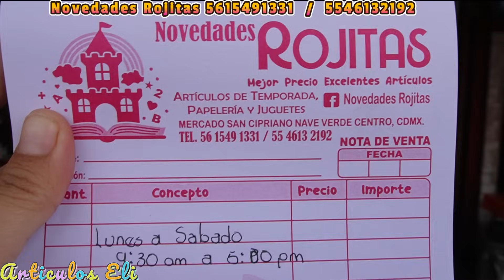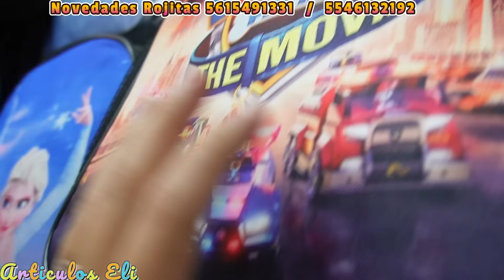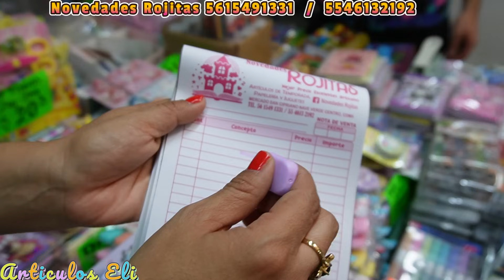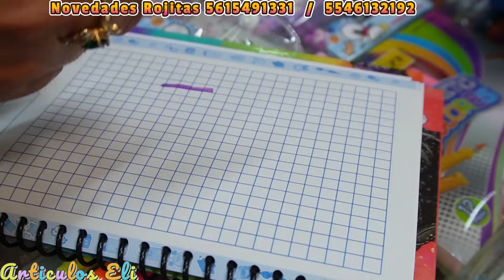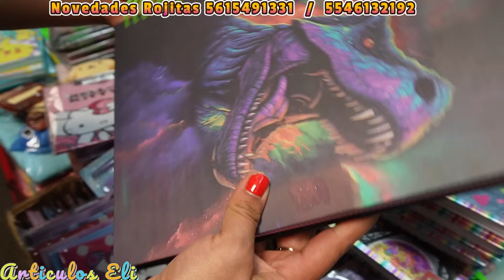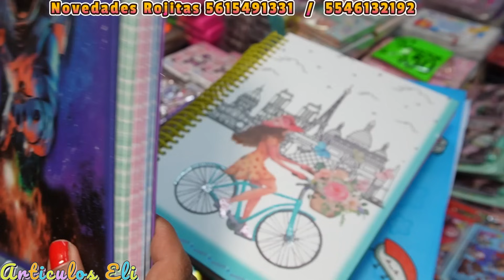🤗Novedades Rojitas 1a parte muchísimas novedades a excelentes costos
Amig@s!! Sean bienvenidos a un nuevo videito, con un super proveedor con el cual encontraran mucha mercancías a super precios .

💥💥Les presento a NOVEDADES ROJITAS, están ubicados en El Mercado de San Ciprian nave Verde,

💥💥Minimo para envíos de $1000, solo envíales un WHATSAPP  AL 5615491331 / 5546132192

💥💥Laboran los días Lunes a Sabado de 9:30 a 5:00